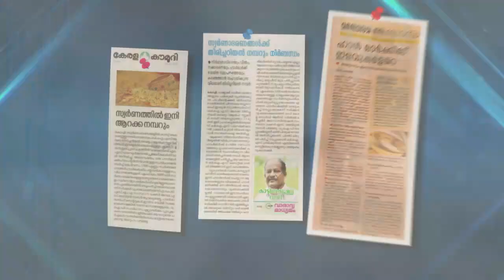ചാക്ക് കണക്കിന് ഹാൻസ്, റോഡിലിട്ട് പൊട്ടിച്ച് പോലീസ് , പ്രതികൾ ചുമന്ന് സ്റ്റേഷനിൽ എത്തിച്ചു.